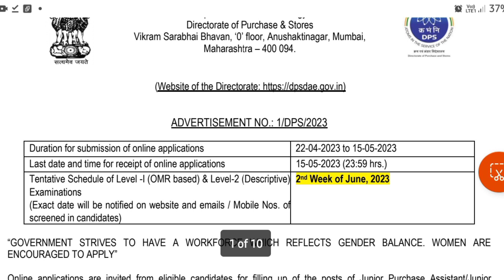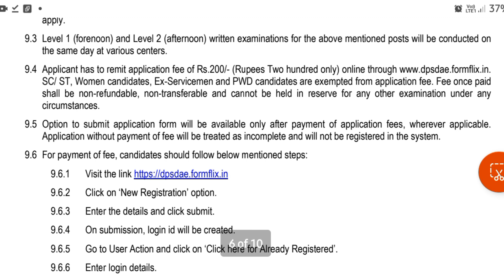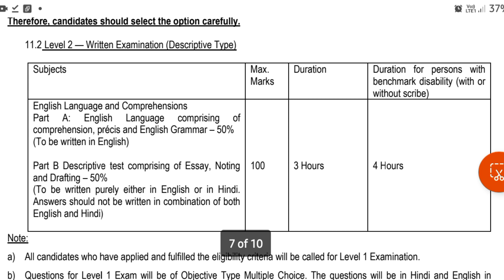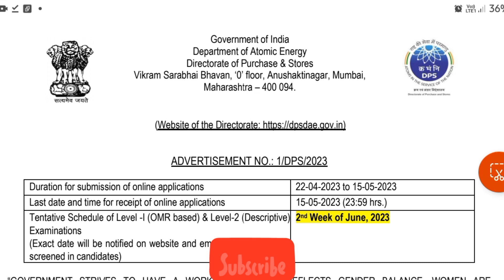DPS DAE Recruitment 2023 | DAE Junior Purchase Assistant Syllabus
DPS DAE Recruitment 2023 | DAE Junior Purchase Assistant Syllabus | DAE Recruitment 2023 Notification | DAE Recruitment 2023 Apply Online | Govt Job Vacancy 2023 | Govt Jobs 2023 Notification | Sarkari Naukri 2023

Sarkari job